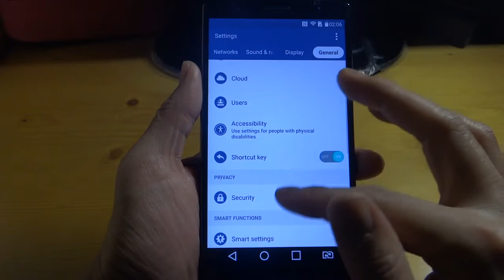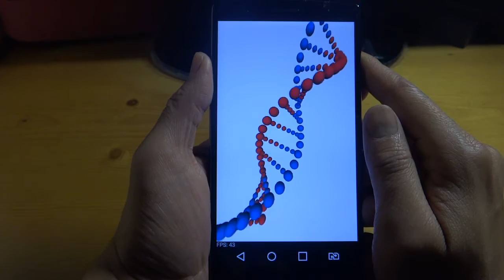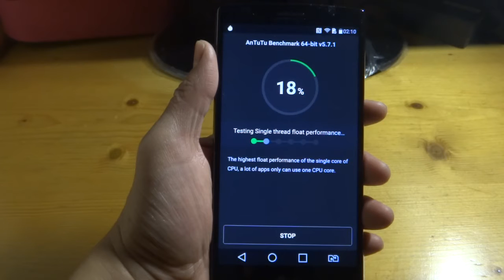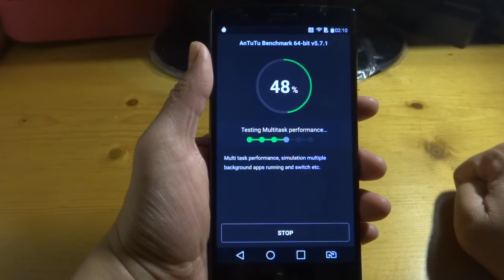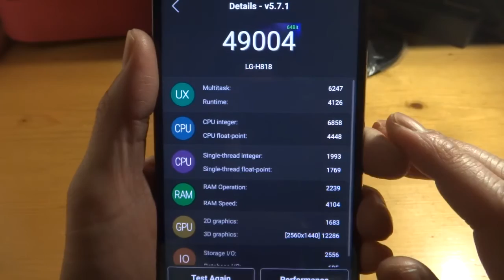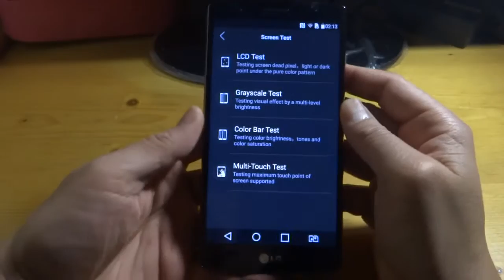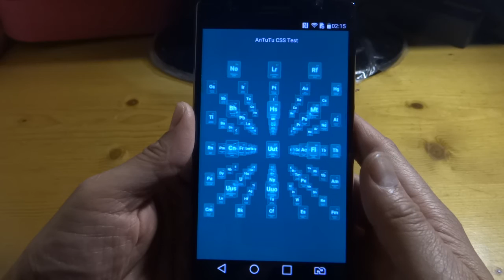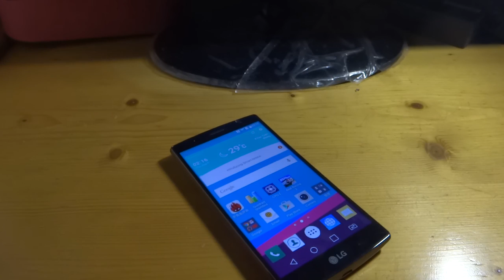LG G4 Daul sim LG-H818N Test 1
Test outlook, benchmark(Quadrant,Antutu,CPU-Z)...etc